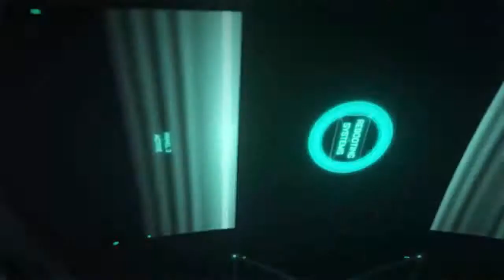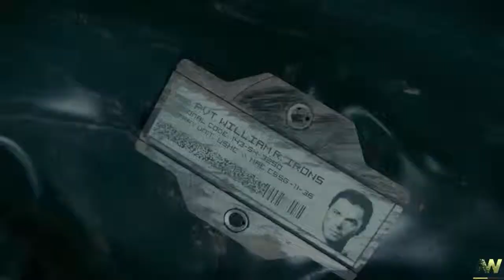Call of duty Advanced Warfare Capítulo 1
Principio de call of duty A.W. juego que no le falta acción, suspense y muchas balas gastadas. Un poco exagerado el requisito de rendimiento pero la verdad es que te hace disfrutar y engancha de un capitulo a otro